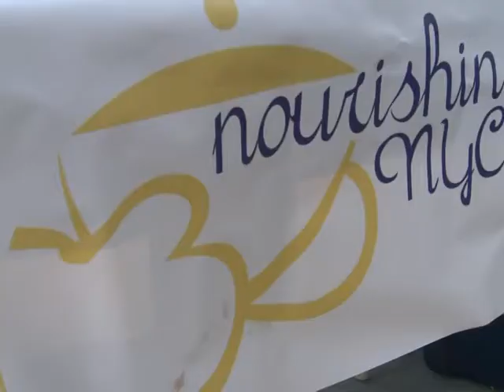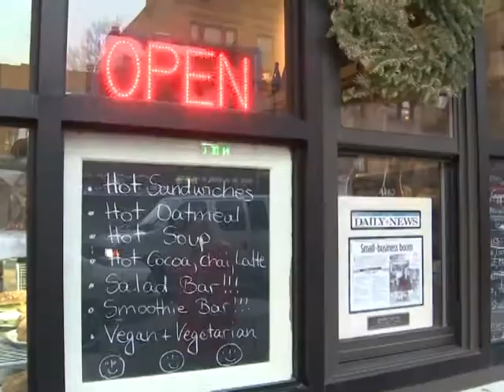Zonas pobres de Nueva York reciben alimentos saludables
Gina Keatley sabe algo de buena comida. Entrenada como nutricionista y chef, Keatley y un grupo de voluntarios están decididos a nutrir los llamados desiertos de comida en la ciudad de Nueva York. Un informe de AFPTV.